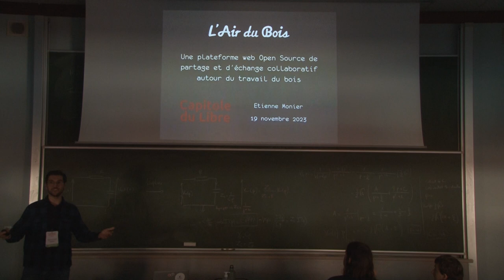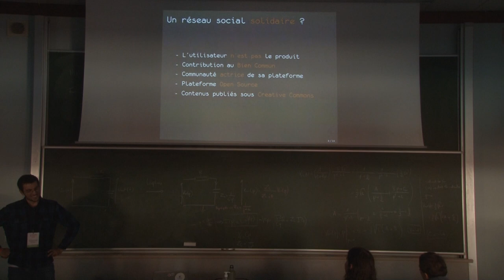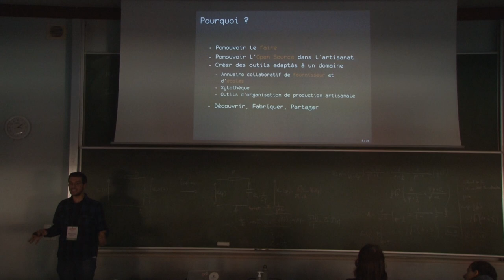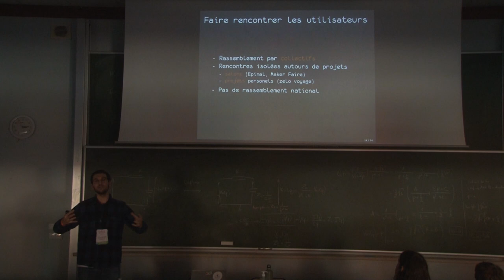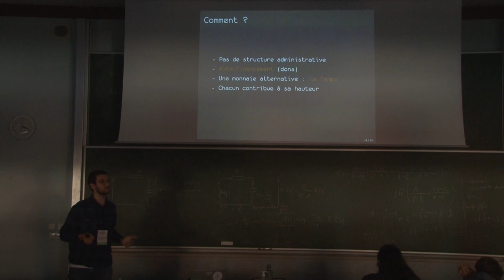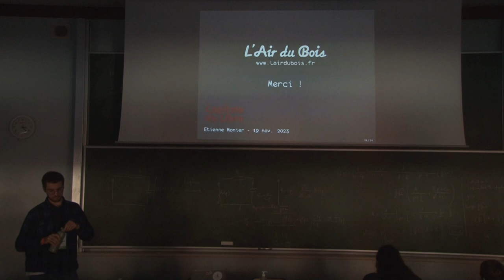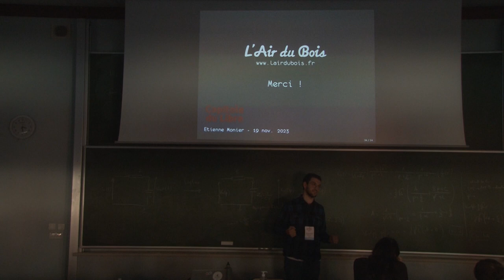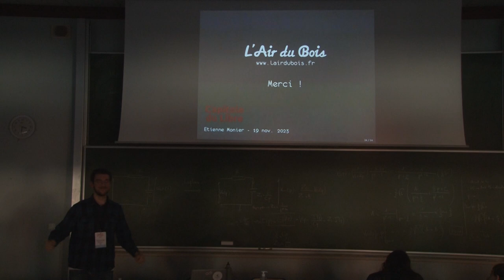L'air du bois, une plateforme web Open Source de partage et d'échange collaboratif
Étienne Monnier

L'air du Bois est un réseau social collaboratif de boiseux vieux de 10 ans qui rapproche près de 40.000 amoureux du bois à travers le monde. Dans cet espace d'échange pensé par et pour les boiseux, de nombreux contenus simples et collaboratifs sont publiés sous license Creative Common (des créations, des plans, des tutoriels, etc.) avec toujours une volonté de partager une passion commune.

Cette plateforme, publiée sous AGPLv3 et initiée par Boris Beaulant (un développeur devenu ébéniste), a été le berceau d'un autre projet nommé OpenCutList, publié sous GPL v3. Il s'agit d'un pluggin Sketchup pour la génération et l'édition de fiche de débit dans le cadre de projets de menuiserie.

Dans cette conférence, je vous présenterai la plateforme, son fonctionnement et sa raison d'être : promouvoir l'open source dans l'artisanat.